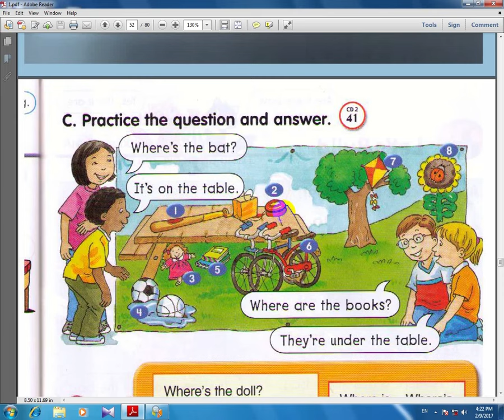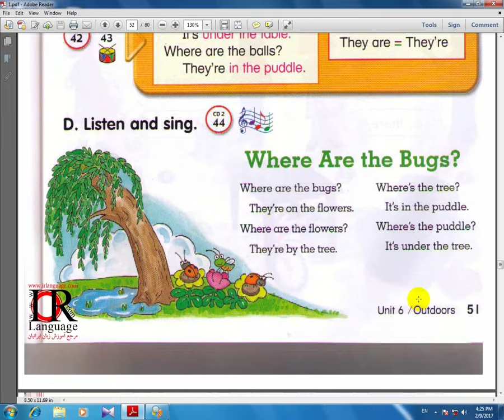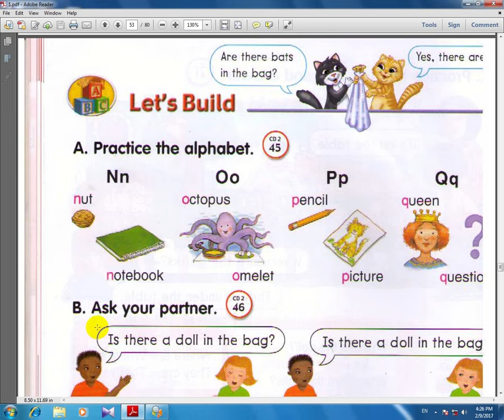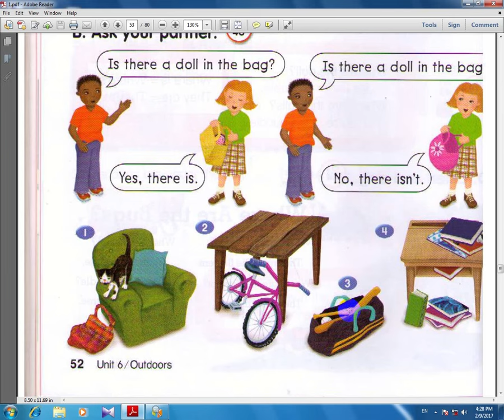آموزش زبان انگلیسی let's go کتاب سوم درس24